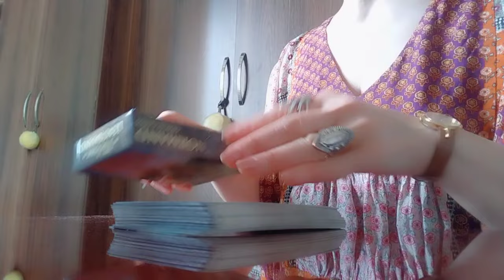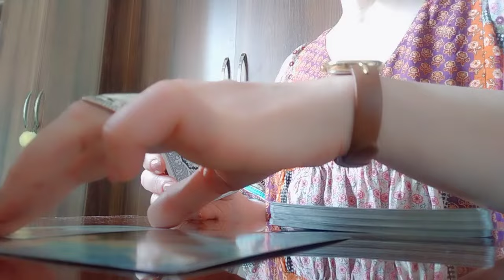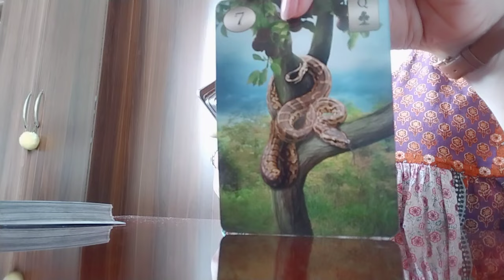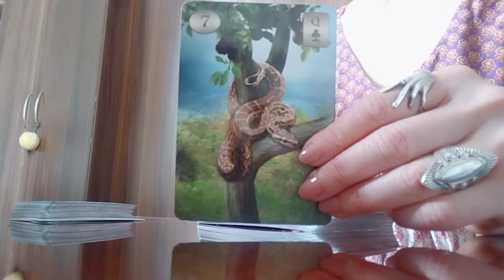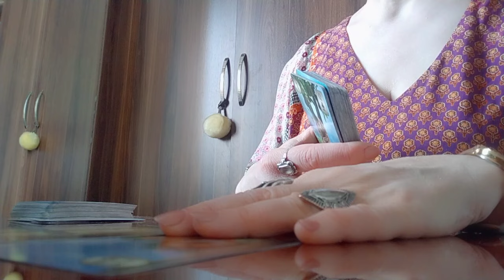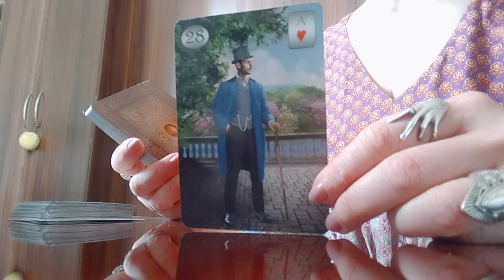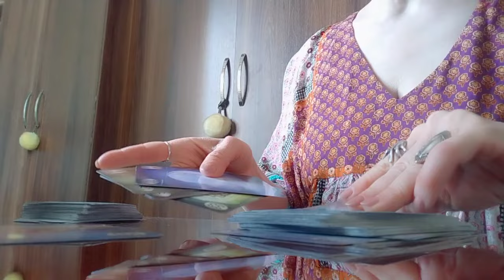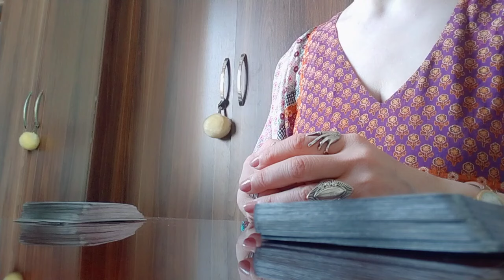რა ხდება თქვენს ირგვლივ? რას ფიქრობენ თქვენზე? ვინ დარდობს თქვენს გამო? რა უნდა იცოდეთ და არ იცით!🃏